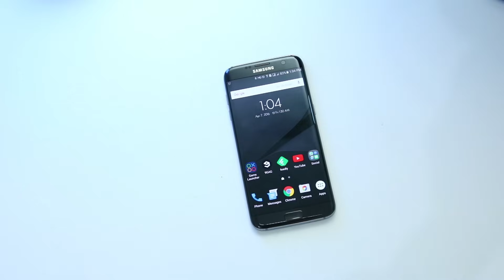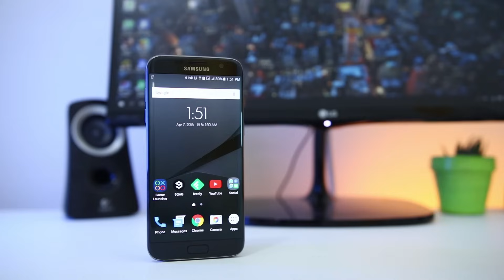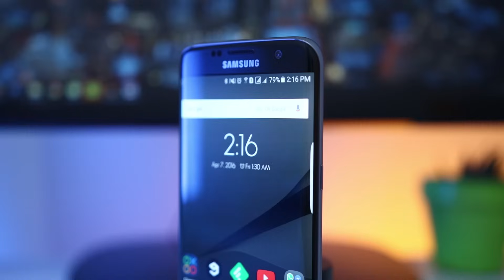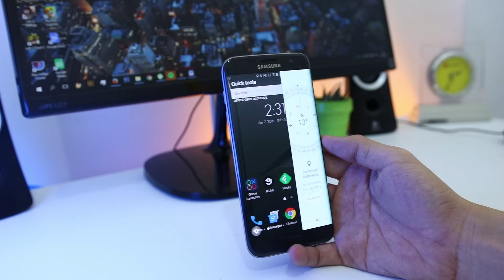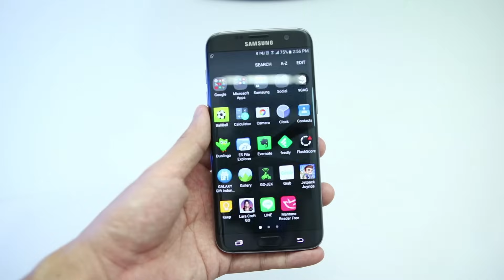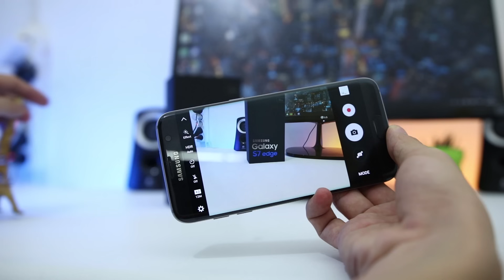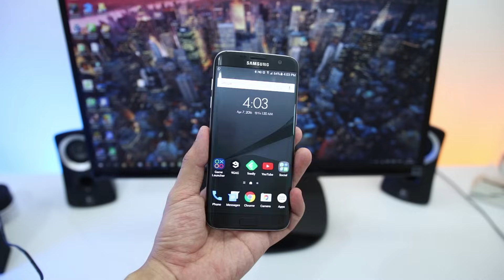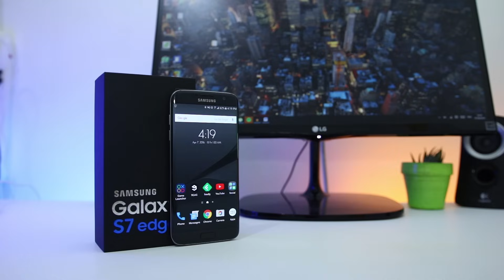Unboxing & Water Test & Review Samsung Galaxy S7 Edge Indonesia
Samsung Galaxy S7 Edge adalah salah satu ponsel flagship si tahun 2016. Sebagus apa HP ini? Simak review, unboxing, dan tes airnya.